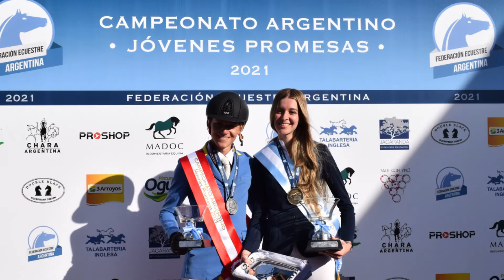Campeonato Argentino Jóvenes Promesas 2021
Torneo realizado en el Club Alemán de Equitación